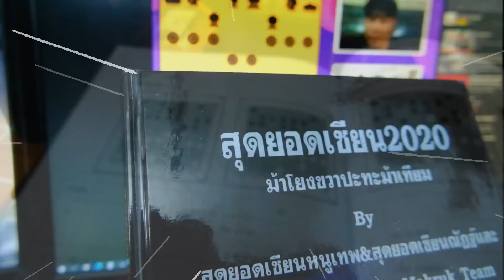หมากรุกไทย: "ม้าตากใบ"เทคนิคโบราณที่มีอายุมากกว่า 30ปี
ชี้เป้าไปสั่งหนังสือและกระดานหมากรุกไทยสวยๆที่
Line @makrukthai   (ไม่เสียค่าจัดส่ง)
(ไม่เสียค่าจัดส่ง)

00:00 ม้าตากใบ
01:43 การเดินสมัยก่อน
02:50 การเเก้หมากในสมัยก่อน
04:13 แก้เบี้ยคู่ริม
05:38 เดินแบบยุคเก่า
06:28 ม้าตากใบ
08:38 สรุป
10:00 แก้ปัญหาสำหรับคนเจอม้าเทียม